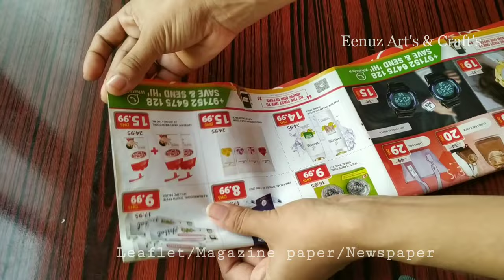Music Wall Decor Ideas-Newspaper Wall Decor-Paper Craft-Home Decoration Ideas#musicdecor#papercraft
Hello dears,

Welcome to my new video. Easy but unique wall hanging/ Decoration idea. Music Lovers will definitely like this unique decoration idea.

Materials :-

Newspaper/Magazine paper
Cardboard
Acrylic paint
scissor
Glue gun
Adhesive Glue /white glue/Fevicol

Drop your valuable suggestions & inputs of Eenuz Art's & Craft's creations @

Eenuz Art's & Craft's

Decoration Ideas
Door hanging
Newspaper Craft
Paper Craft
Easy Paper Flower Wall decor
Unique Walldecor Ideas